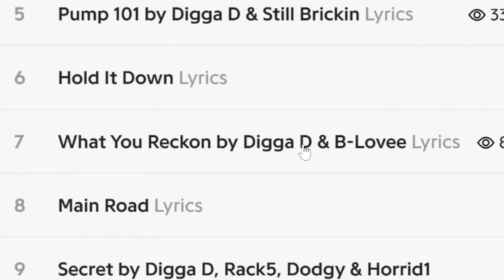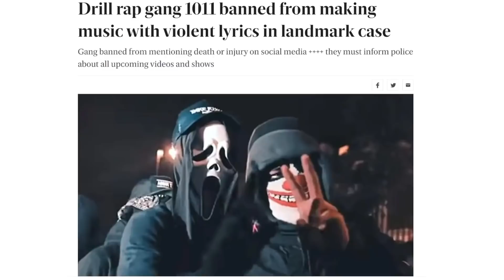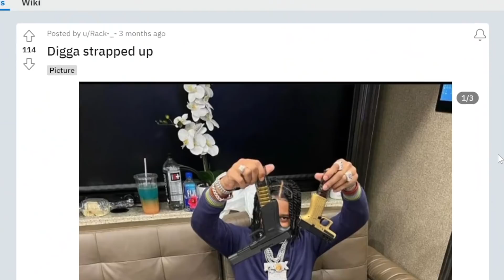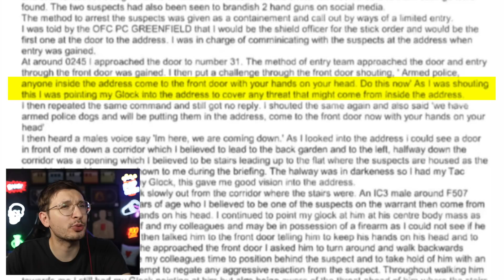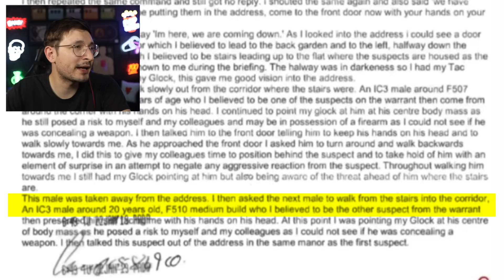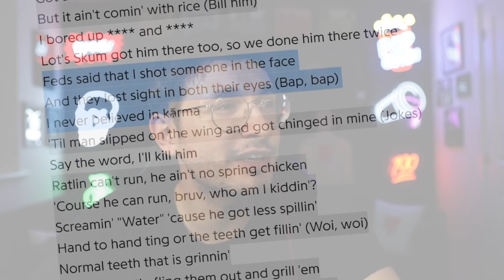Digga D - UK Drill's Most Feared Shooter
Special Thanks to Mark for helping me research this one. And thank you to Camille for the edit!